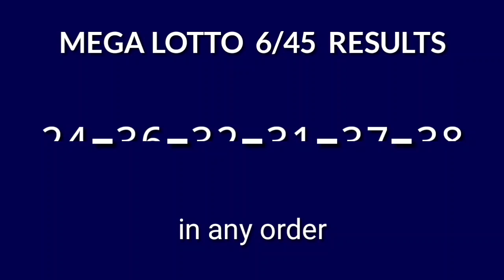6/45 LOTTO RESULT TODAY 9PM DRAW October 9, 2024 Wednesday PCSO MEGA LOTTO 6/45 Draw Tonight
Today October 9, 2024 Wednesday
PCSO Mega Lotto 6/45 Result Today - 9PM DRAW
Mega Lotto 6/45 9PM Draw Result
Mega Lotto 6/45 result today 9:00 pm draw live
6 digit lottery draw result in the Philippines.
Mega Lotto 6/45 - IN ANY ORDER GAME.

Here is the result for 9pm draw. The game is Mega Lotto 6/45.

#6/45lottoresulttoday megalotto6/45result9pm #6/45Lottopmresult #6/45lottodraw 9pmdrawmegalotto #6/45lotto9pmdrawresult #6/45lotto9pmdraw

PCSO Mega Lotto 6/45 Lotto Draw Result Today